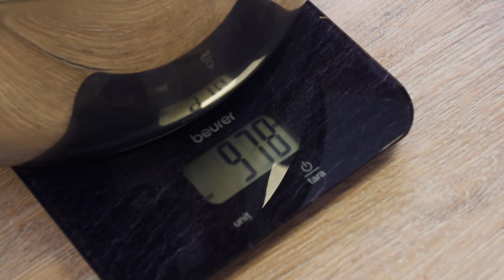Johannisbeermarmelade ohne Kerne – Karimas bestes Marmeladen Rezept!😍 I Einfach Backen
😋 Für uns ist dieses Rezept ganz klar ein absolutes Highlight. Diese seidige und leckere Johannisbeermarmelade ohne Kerne ist perfekt auf Brötchen, Croissants oder Pfannkuchen. 🥐 Mega lecker zum gemütlichen Sonntagsfrühstück und außerdem perfekt zum Verschenken 🎁 Karima zeigt dir wie du sie einfach selber kochen kannst 😍

🗒️ Unserer Zutaten:
1 kg frische Johannisbeeren
Johannisbeersaft oder -nektar (zum Auffüllen, ca. 400 ml)
500 g Gelierzucker (2:1)
1 Pck. Vanillezucker

*🎂 Unser Geheimtipp – Drehbare Tortenplatte
*🍰 Teigkarte aus Edelstahl
*🍰 Unser Lieblings-Tortenschneider
*🍰 Praktisches Palettenmesser-Set

🎂Kennst du schon unseren Tortenkurs mit Karima und Luisa? 🤩

Hat dir das Video gefallen? Du willst kein neues Rezept mehr verpassen?